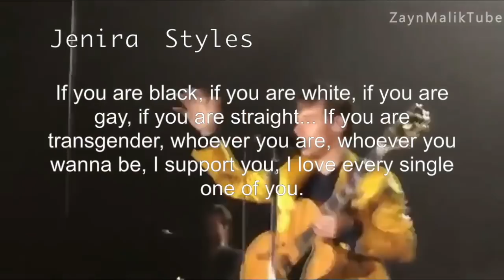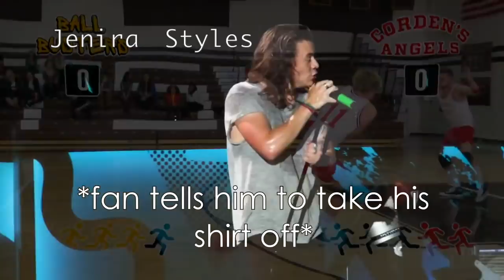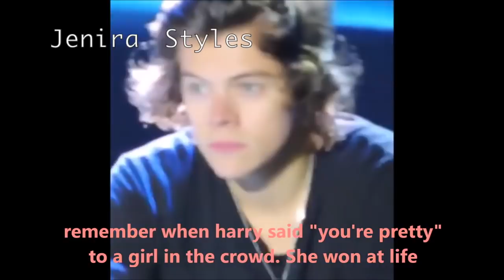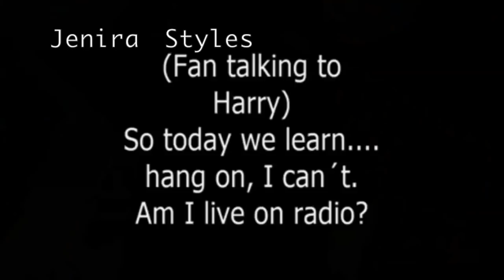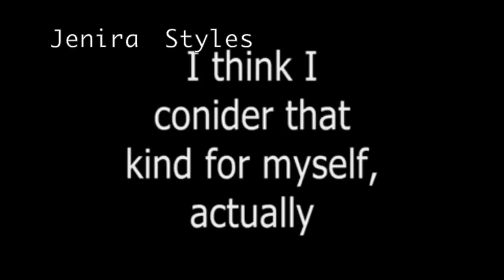Harry Styles | Best Moments - Part 1